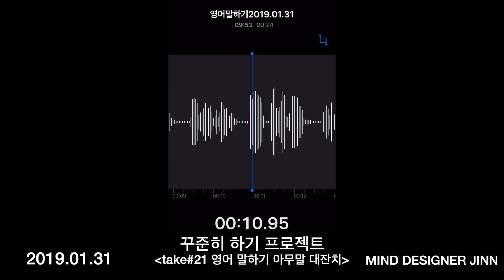꾸준히 하기 프로젝트 영어 말하기 아무말 대잔치 #21 마인드 디자이너 진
꾸준히 하기 프로젝트 영어 말하기 아무말 대잔치
take# 21 영어 말하기
19/01/31

People sometimes say to me, “were you worried about playing a gay role?”

사람들은 종종 게이 역할을 연기하는 게 걱정되지 않았냐고 물어요.

And I wasn’t at all.
전혀요.

It never sort of struck me as if that was in any way difficult, or dangerous, or controversial.

단 한번도 그게 어렵거나, 위험하거나, 논란이 될거라는 생각은 해 본 적 없었어요.

여러분이 좋아하는 것을 연습하는 영상을 보내주세요!
영상을 공유 할게요! 함께 응원하면서 해요!!
단언컨데 엄청 재미있을거에요!